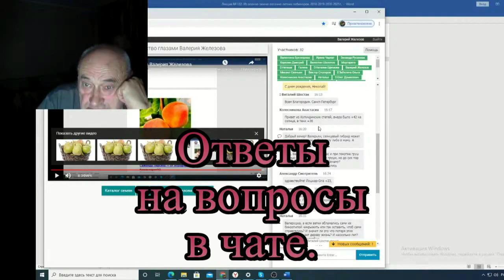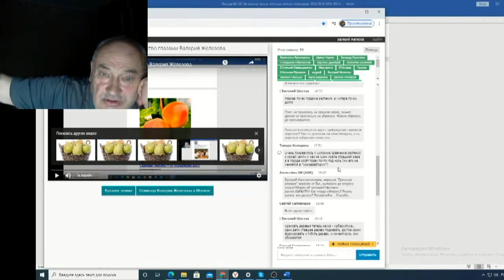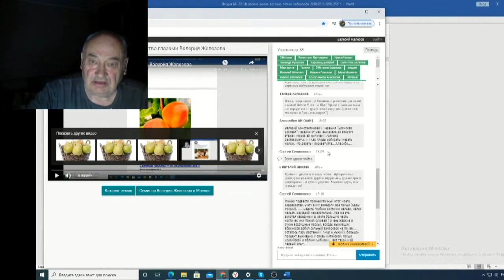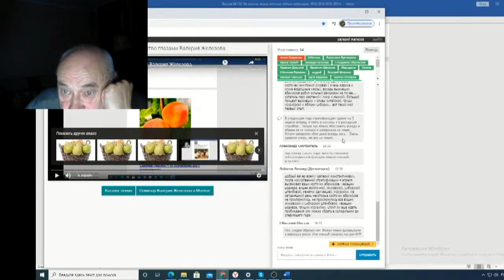Железов Валерий Вебинар 132 ч 20 Ответы на вопросы в чате